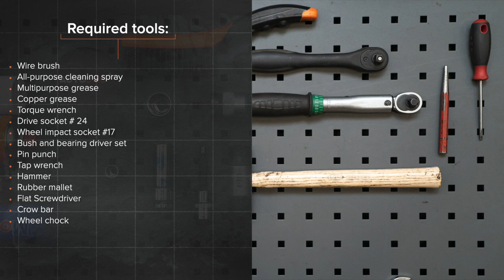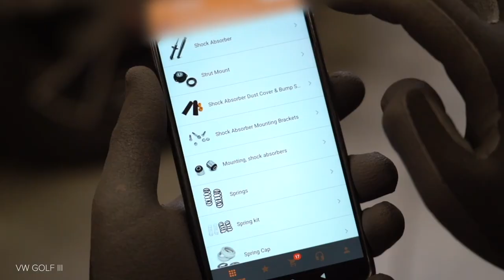Hvordan bytte bakre hjullager der på VOLKSWAGEN GOLF 3 (1H1) [AUTODOC-VIDEOLEKSJONER]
Hvordan bytte bakre hjullager / hjullagersett på VOLKSWAGEN GOLF 3 (1H1) 1.9 Hatchback 1991–1998 [AUTODOC-VIDEOLEKSJONER]

Hjullager til kjøretøyet VW Golf III Convertible (1E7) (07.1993–05.1998) / VW Golf III Van (1H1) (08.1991–12.1997) / VW Golf III Estate (1H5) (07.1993–04.1999) / VW Golf IV Convertible (1E) (06.1998–06.2002) / VW Vento (1H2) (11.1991–09.1998) bør som regel erstattes i én og samme prosedyre. Det er imidlertid noen små forskjeller, på grunn av spesifikke egenskaper ved kjøretøyets design.

0:00 — VOLKSWAGEN GOLF 3 – hjullager / hjullagersett: trinn-for-trinn veiledning for utskifting
0:34 — Løsne hjulboltene.
1:20 — Fjern bremsetrommelen i en montasje med hjulnavlageret.
1:35 — Fjern navlagermonteringen.
2:19 — Installer et nytt navlager og sikre det.
4:25 — Skru inn boltene.